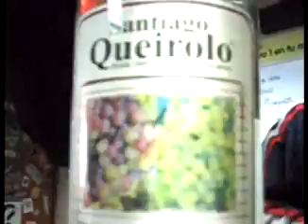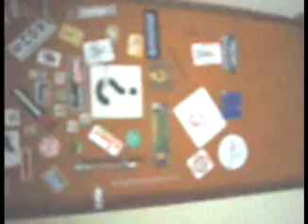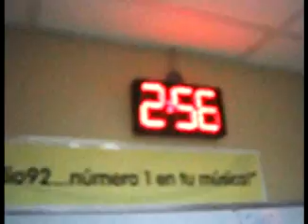Mal elemento - tomando en cabina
Estamos tomando pisco en cabina